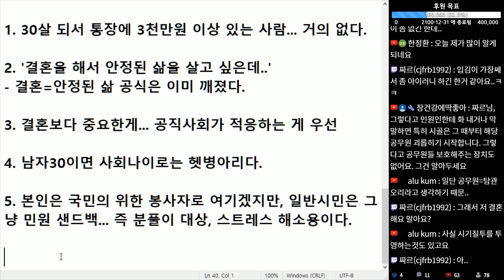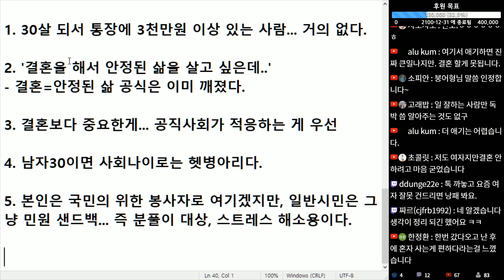(※시청자사연) 9급 공무원 합격했지만... 저 나중에 결혼이라도 못하게 될까봐 두렵습니다. 결혼할수 있을까요?